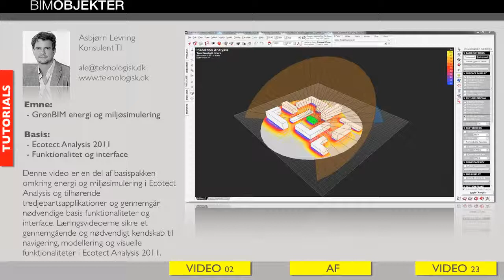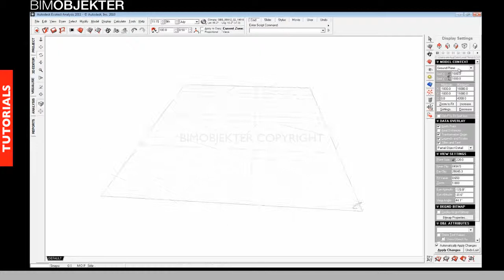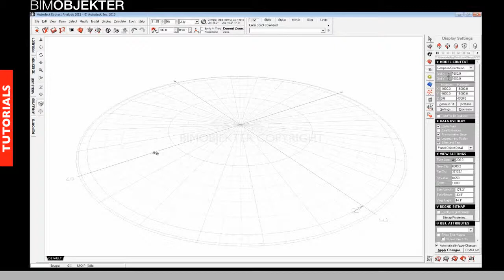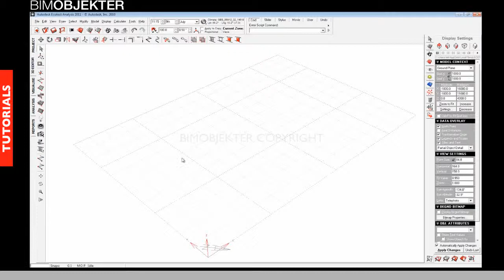02 Navigering i 3D Editor og Visualise